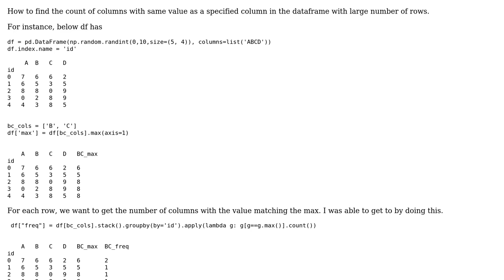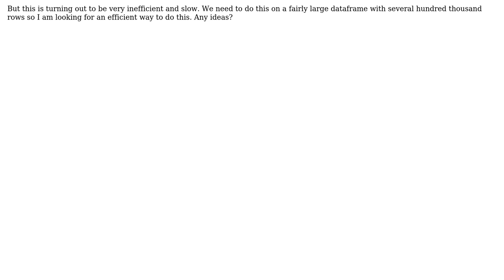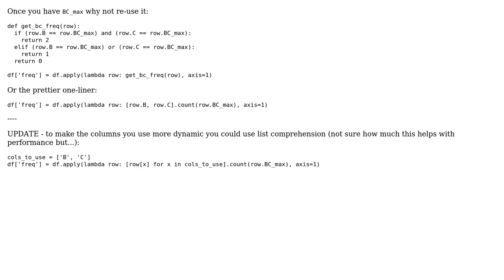Dataframe count of columns matching value in another column in that row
With thanks & praise to God, and with thanks to the many people who have made this project possible! | Content (except music & images) licensed under CC BY-SA | Music | Images & others | With thanks to user tplusk user talipini talipini and the Stack Exchange Network Trademarks are property of their respective owners. You are responsible for your own actions.